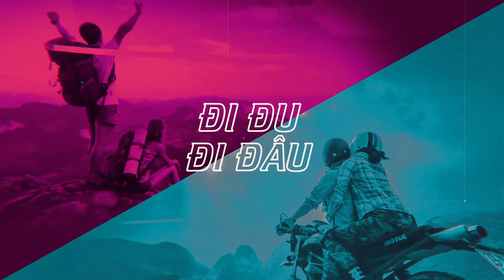Đi Đu Đi Đâu I Biển Hồ, đôi mắt đầy ma mỵ của Tây Nguyên.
Xưa, có chuyện kể rằng, hồ mang tên T'nưng là tên một làng cổ trong huyền thoại. Làng T'nưng xưa kia trù phú, dân bản sống yên vui, hòa thuận. Bỗng một hôm núi lửa ập xuống vùi lấp làng. Những người sống sót khóc thương làng mình và người thân mãi không nguôi, nước mắt chảy thành hồ, hồ giữ lại tên T'nưng như một kỷ niệm về buôn làng.
Hồ T’nưng  hay còn gọi là Biển Hồ ấn tượng với màu xanh ngắt của nước cùng bao quanh là núi rừng hùng vĩ. Các bạn hãy một lần trải bước trên con đường duy nhất ra giữa đôi mắt Pleiku này nhé.